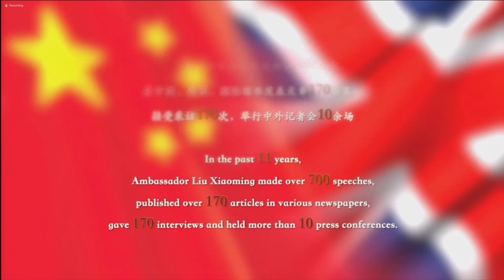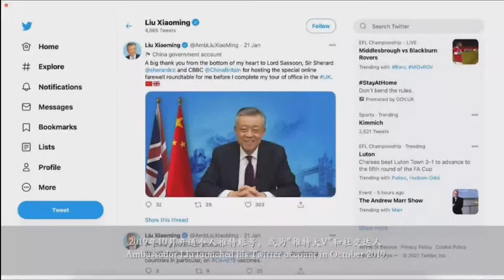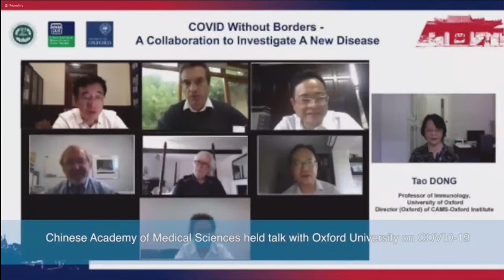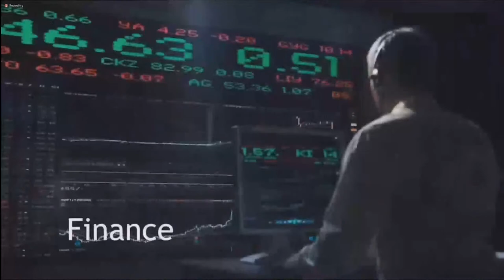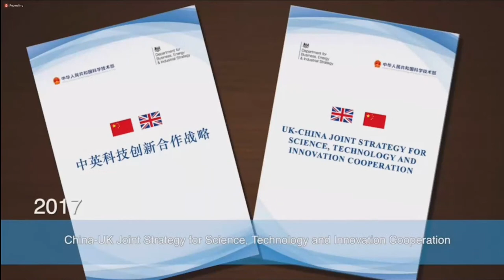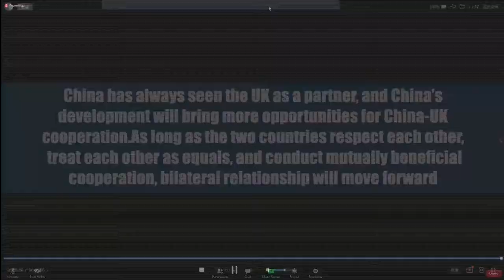China's ambassador to the UK Liu Xiaoming delivers farewell speech after 11 years in the country